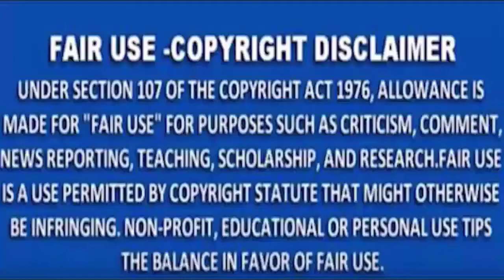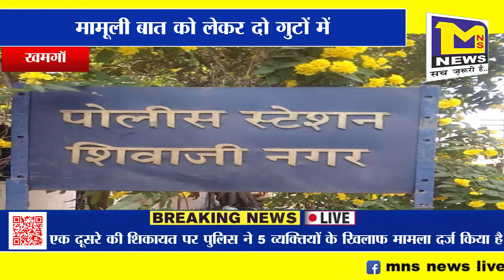MNS NEWS -२ गुटों में हुई मारपीट ,एक -दूसरे के खिलाफ मामला दर्ज।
MNSNEWSLIVE# MNS#MNSNEWS NAGPUR#२ गुटों में हुई मारपीट ,एक -दूसरे के खिलाफ मामला दर्ज।
MNS NEWS HINDINEWS #२ गुटों में हुई मारपीट ,एक -दूसरे के खिलाफ मामला दर्ज।
चाणक्यराजनिती राजनेताकीनिती महाभारतराजनिती चाणक्यराजनेता राजयाेग सत्ता विपक्ष#२ गुटों में हुई मारपीट ,एक -दूसरे के खिलाफ मामला दर्ज।
10कीदस्तक क्राईम क्राईमपेट्रेल पुलीसडायरी गुमशुदातलाश हत्या रेप बलात्कार अपहरण नागपुर#२ गुटों में हुई मारपीट ,एक -दूसरे के खिलाफ मामला दर्ज।